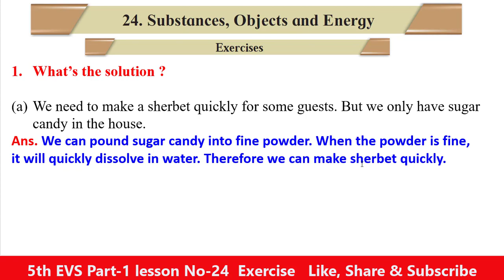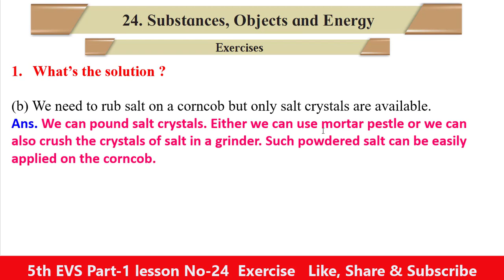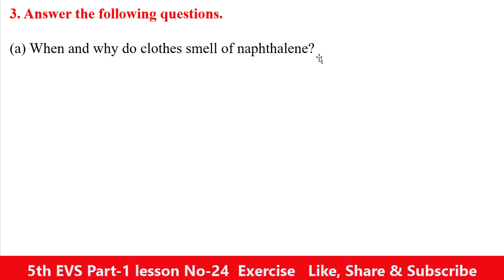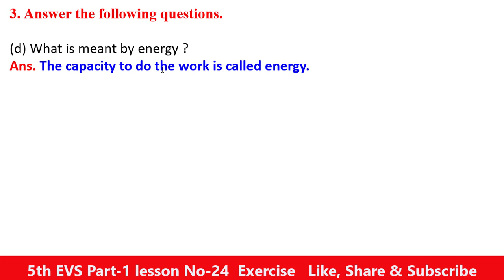Exercise Lesson No- 24- Substances, Objects and Energy Class 5th EVS-1 English Medium MH Board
Hello Friends

Exercise Lesson No- 24- Substances, Objects and Energy Class 5th EVS-1 English Medium  Maharashtra Board

class 5th EVS-1 Lesson No-24-Substances, Objects and Energy